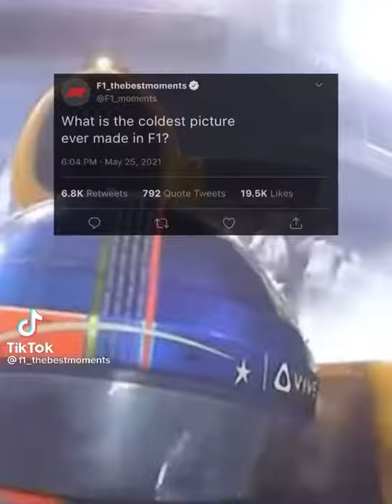Coldest F1 Photo 🥶🔥